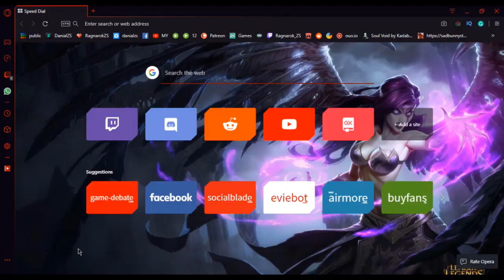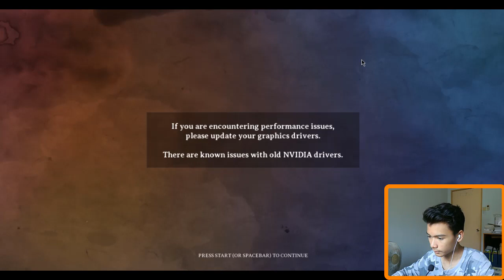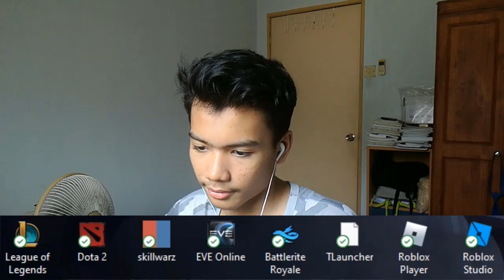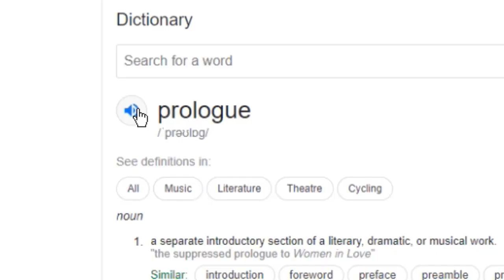BEST LUCID DREAM EVER! | Dreamscaper: Prologue (Gameplay/Commentary) #1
You guys ever killed any monsters in your dream? No? Then check out this game! Sorry if my voice sounds a lil bit weird... I think I put the noise reduction sensitivity too high...

-- LOVE CENDOLS? --
Check out MyCendol now!
Address: 68, Jalan BP 7/8, Bandar Bukit Puchong, 47120 Puchong, Selangor
Hours: 11 AM - 6:30 PM
Closed: Monday

UnifiTV Tutorials!